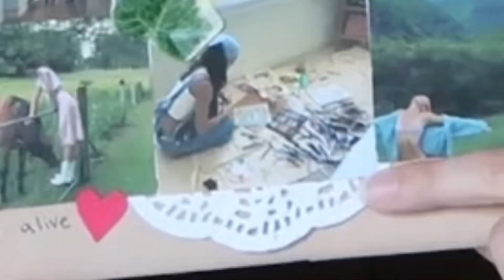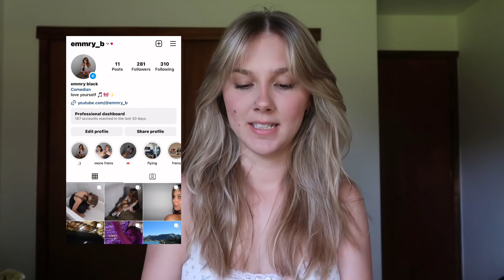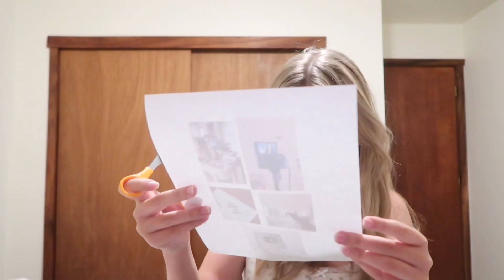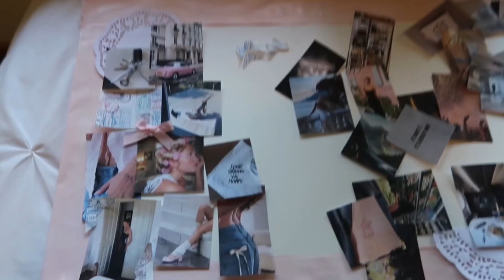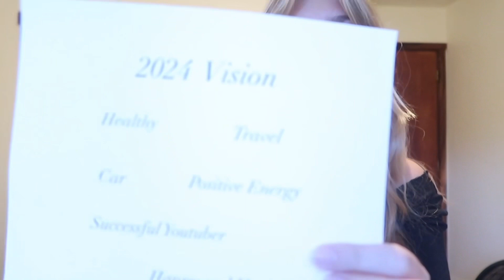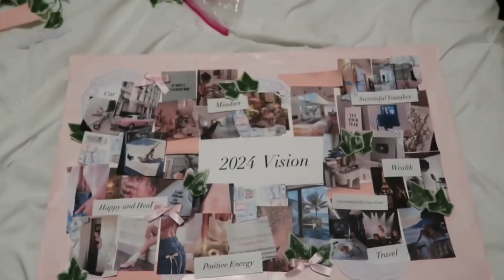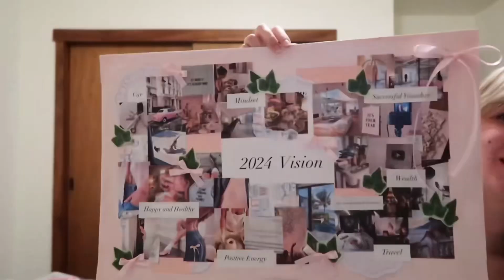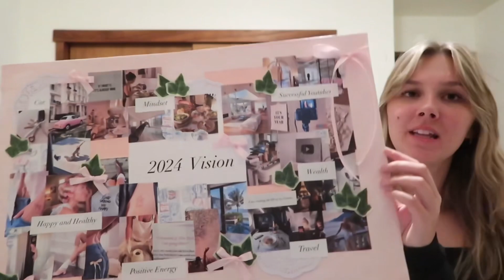Creating my 2024 vision board!!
Making my 2024 vision board with me!